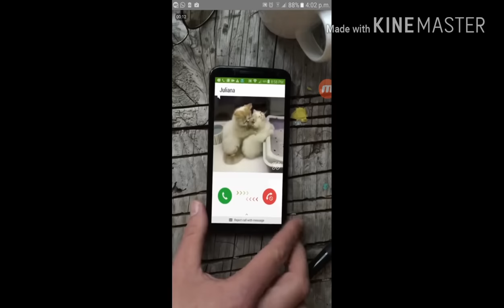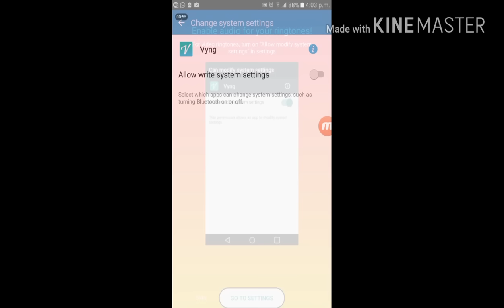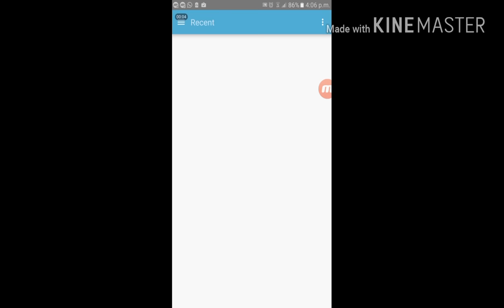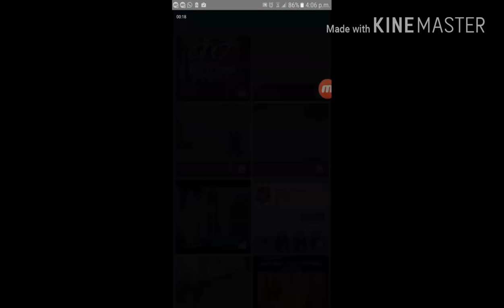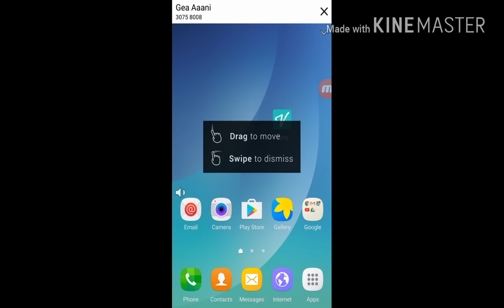How To Set Video Ringtones On Your Android Device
PlayApp Store